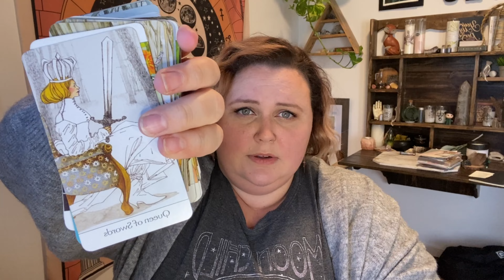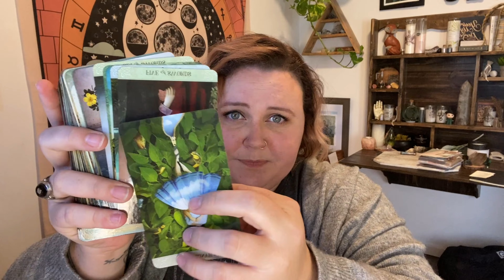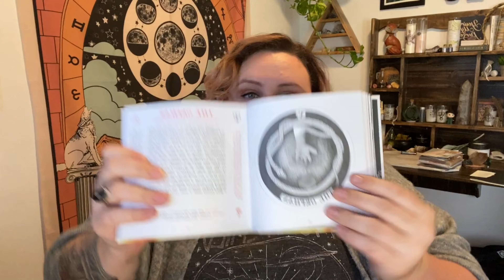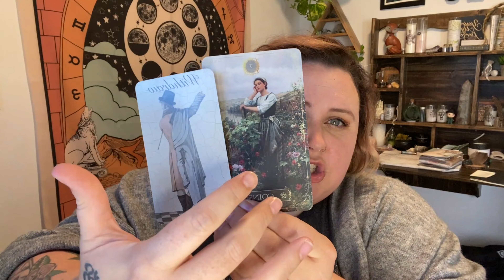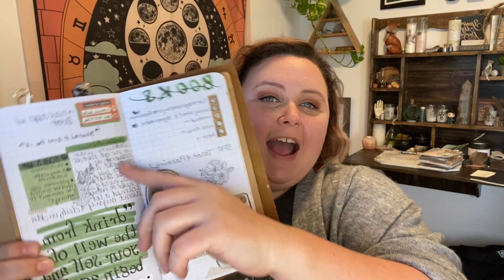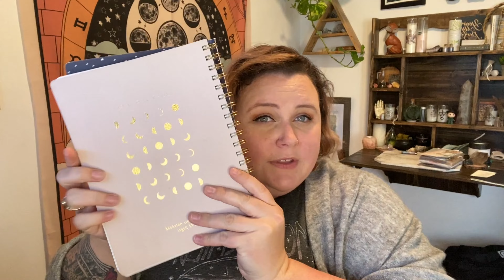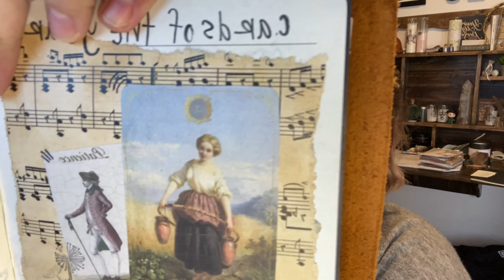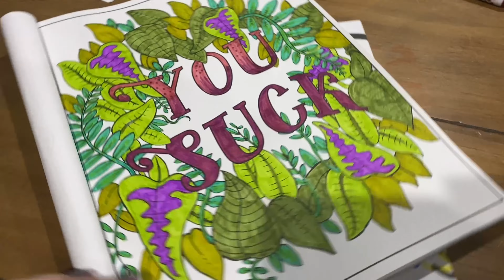Flashback Jan 2021 | Tarot, Journaling, Books, and 30 day challenge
Dreaming Way Tarot*
Tarot of Mystical Moments*
Oracle of Mystical Moments*
Pear Tree Court: **Coming this Spring**

Distress Ink (Brushed Corduroy)*
Jane Davenport Fountain Pen*
Fuck off, I’m Coloring

The Magicians* by Lev Grossman
Loving What is* by Byron Katie
The Magician King* by Lev Grossman
Nightmare of Neverland* by Todd C. Feren
Astrology for the Light Side of the Brain*

📝What's on my Tarot & witchy wishlist:

📬Dani Mystic
Maurice, LA 70555